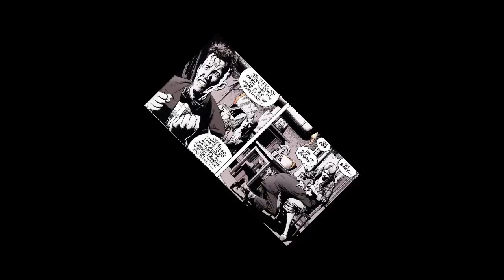el misterioso origen del JOKER o el GUASON